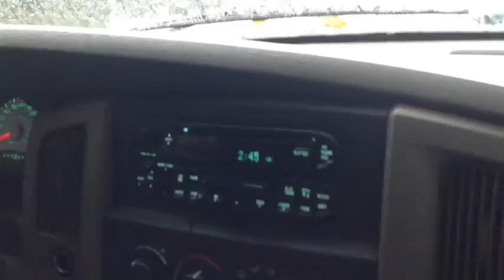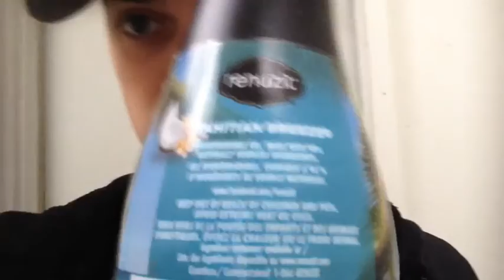MY FIRST VLOG!!!